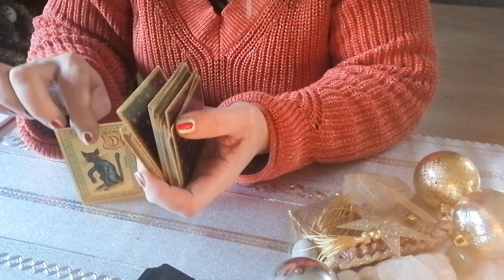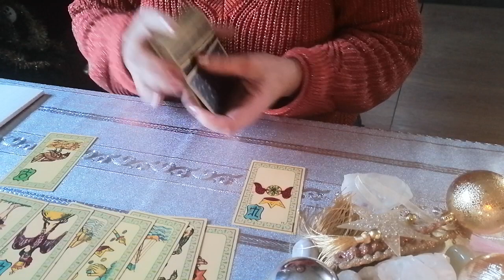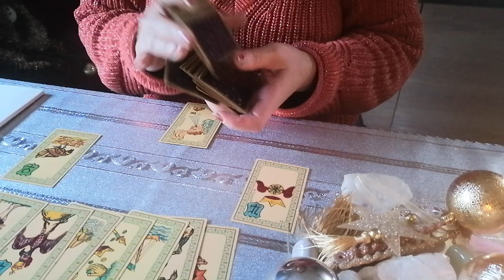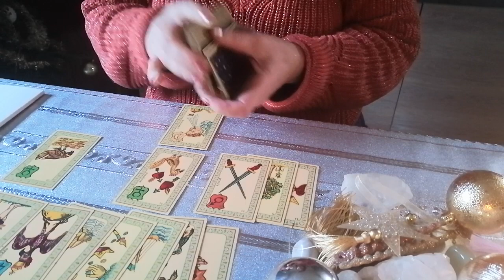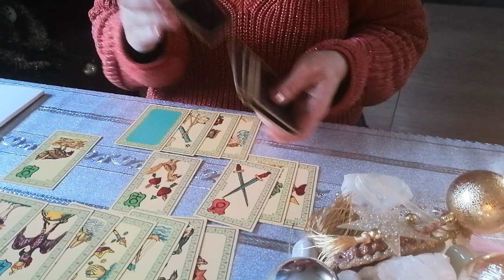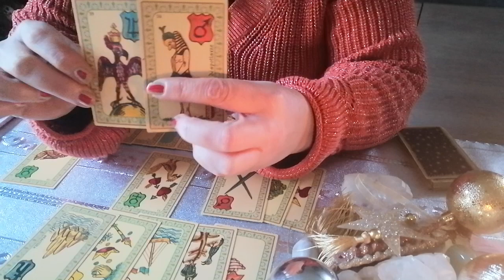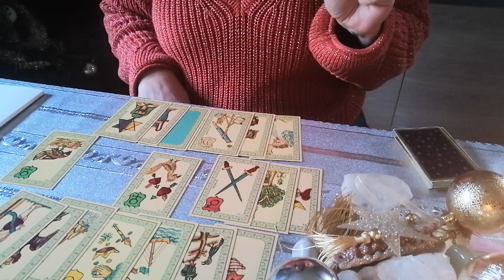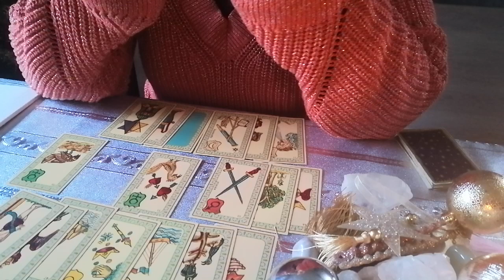ACTU VOYANCE JOE BIDEN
A découvrir